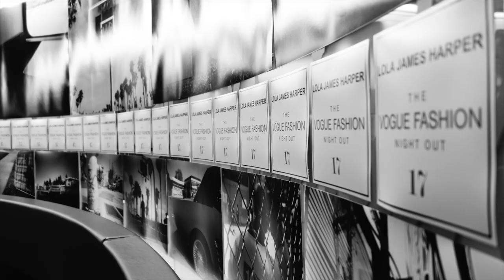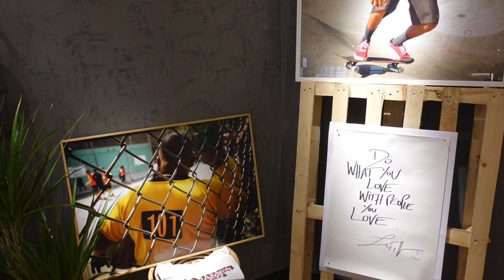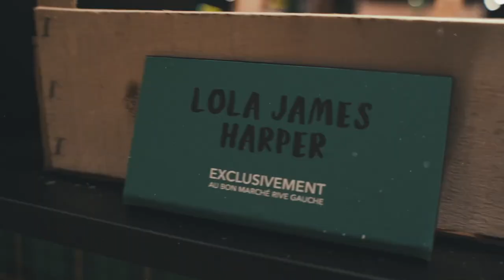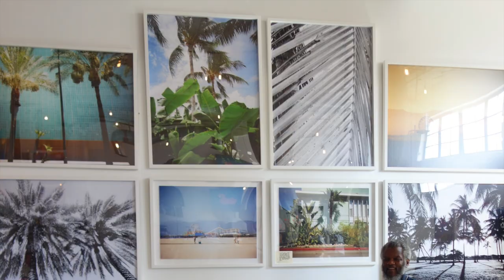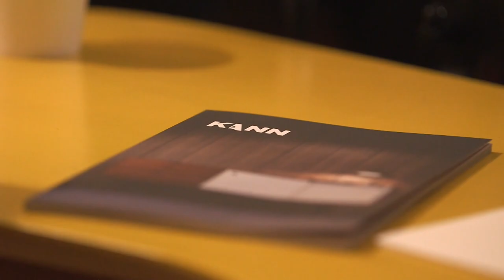INSTALLATIONS AT LE BONMARCHÉ PARIS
LOLA JAMES HARPER INSTALLATIONS

we are celebrating 7 years of installations.
Together Is Always Better...we love to partner with people, places, brands and artists to create opportunities to play together and to get lifted by what a group of people can experience together and co-create...

COLETTE
BON MARCHÉ RIVE GAUCHE
KANN DESIGN
AMASTAN
MIDTOWN PROJECT
AGENCE DE PARFUM
PAPER MACHE TIGER
VENICEBALL
NICK ANSOM
LAC&CO
GUERILLA ATELIER
ARCHIVE 18-20
STACKERS
RAMZI
OYUNA